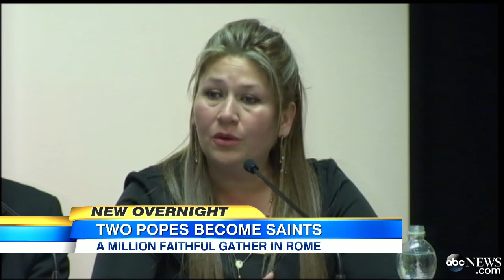Two Popes to be Canonized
Pilgrims rush to the Vatican as the Catholic Church prepares to canonize Popes John Paul II and John XXIII.